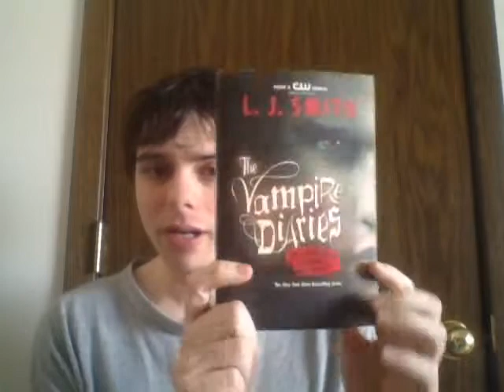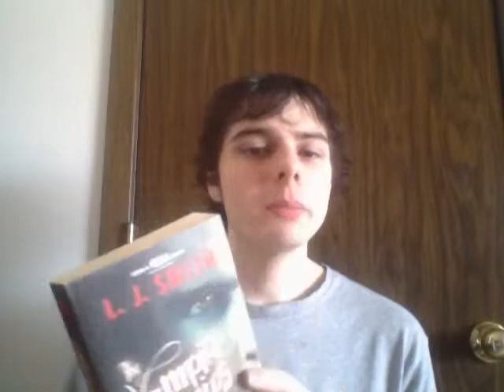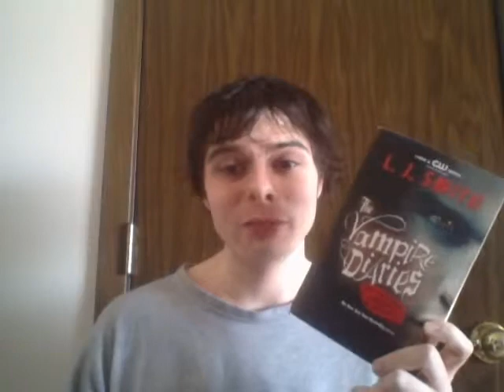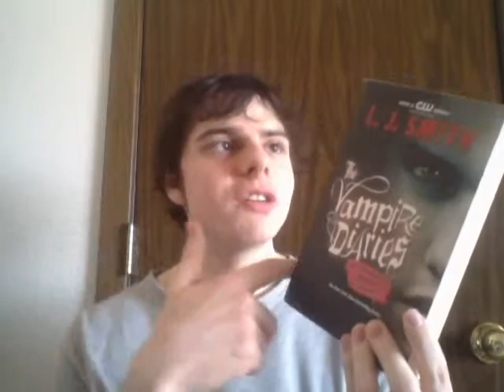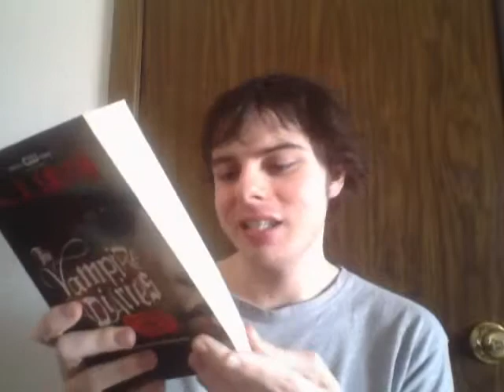THE VAMPIRE DIARIES | BOOKS VS SHOW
sorry if you guys love the show but i never will sorry but they ruined L.J. Smith's beautiful story with this trash.